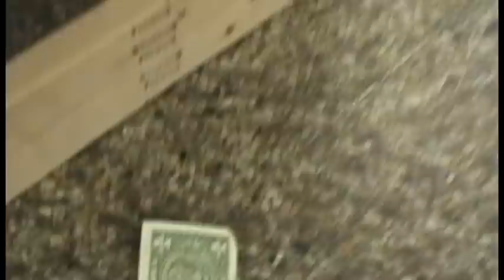Friday Night Sketchyness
skate around Black Mamba Skate Park on a Friday night - a very sketchy rail grind, holla fo a dolla!    Z3 Skate Team up in it! ckeck our shirts and hats, SkateLife Dedication!